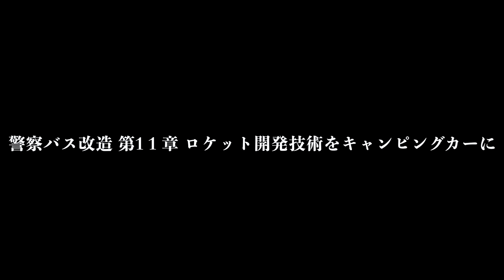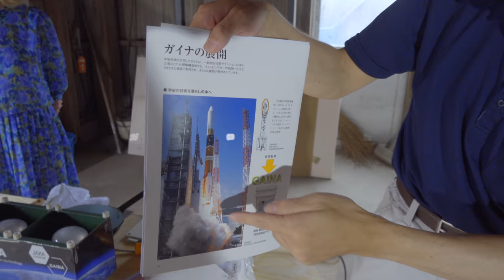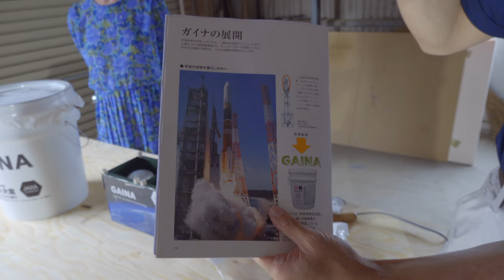キャンピングカーの内装に宇宙ロケットの先端部に塗られている断熱塗料を塗ってみたら革命的な変化が！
今回は前回の続きで湿度を逃しながら断熱するテーマの家造りで色んな
人のサポートもあり結論、宇宙技術でも使われてるガイナと言う塗料の精度を知り、知った上で今回バスコン計画してる警察バスに塗装してみました。

より詳しく断熱塗料ガイナを知るには